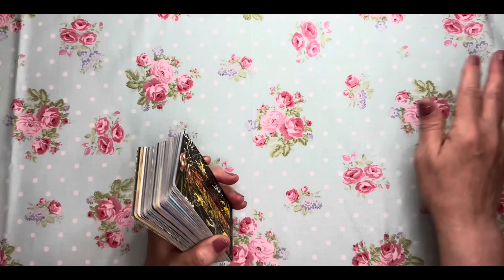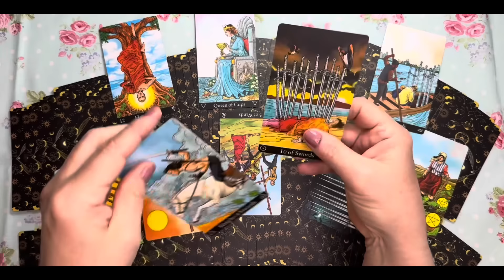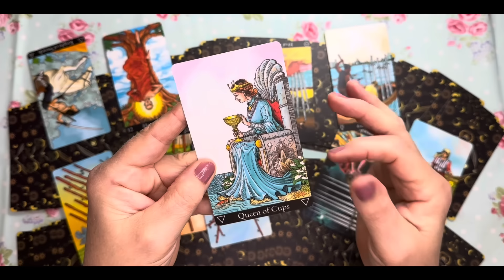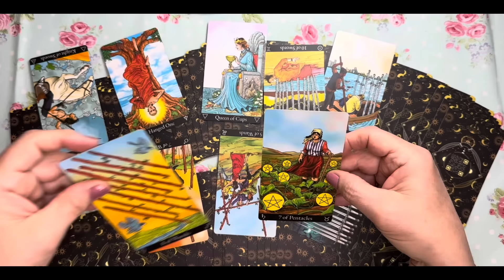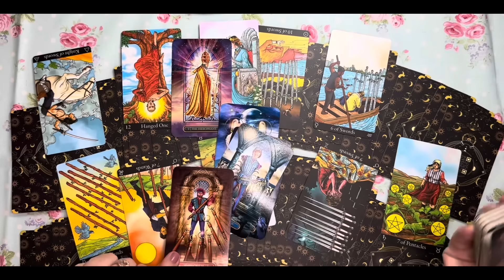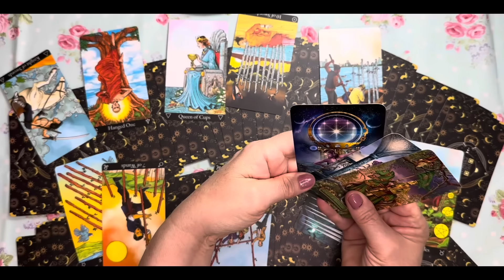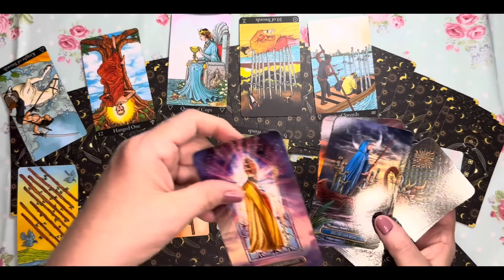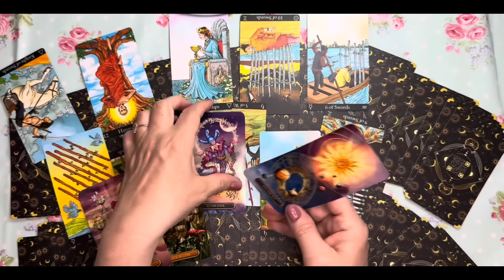AQUARIUS - You Are About To Be VERY Happy! 😃 Aquarius Tarot May 2024